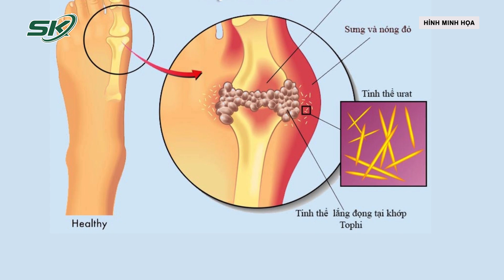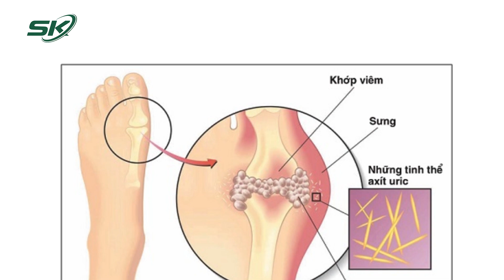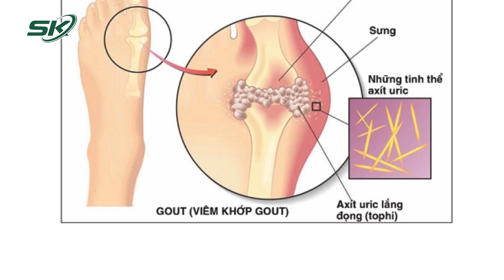Biến Chứng Nặng Của Gout Làm Biến Dạng Và Mất Chức Năng Vận Động Của Khớp | SKĐS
SKĐS | Bệnh viện A Thái Nguyên vừa phẫu thuật cho một bệnh nhân bị gout nặng dẫn đến tổn thương khớp gối, hậu quả làm biến dạng và mất chức năng vận động của khớp.

Mời quý vị và các bạn xem thêm: May Mắn Thoát Khỏi Tàn Phế Nhờ Cấp Cứu ‘Giờ Vàng’ Trong Đột Quỵ | SKĐS